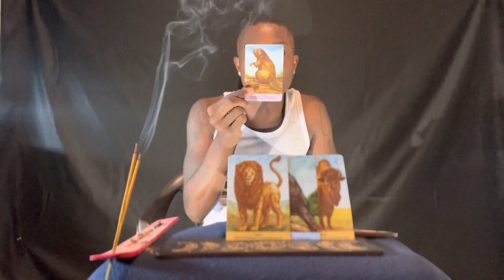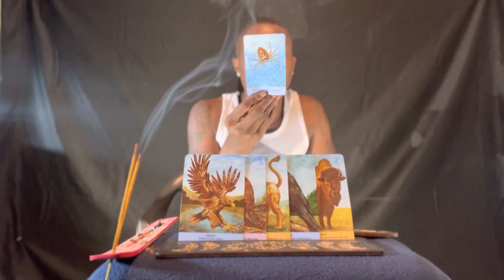CAPRICORN ♑️ “ YOU WOULD RATHER BE TOLD THE TRUTH, THEN FED A LIE! THIS IS THE REALITY .